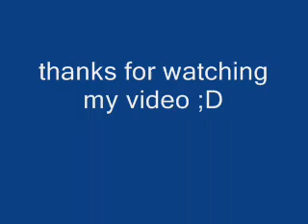For The Love Of God 434K Co-op.wmv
me and my freind mitchel 434K ing  for the love of god on co-op    we are now ranked 333rd in the world instead of 483rd